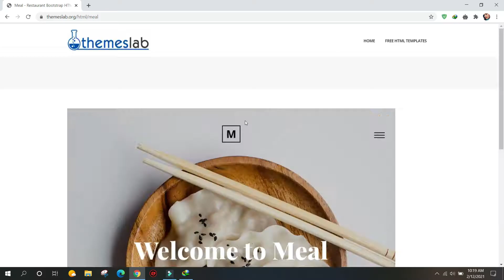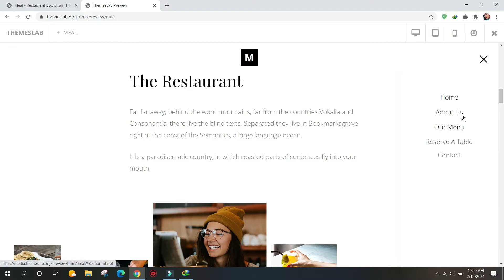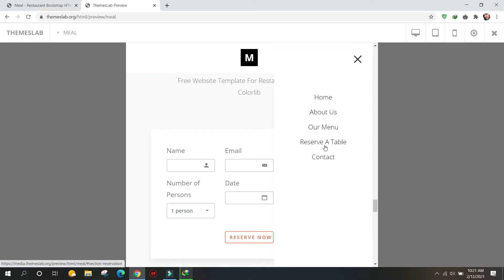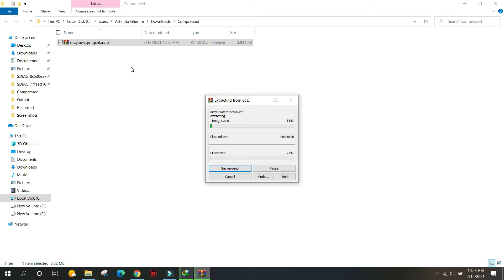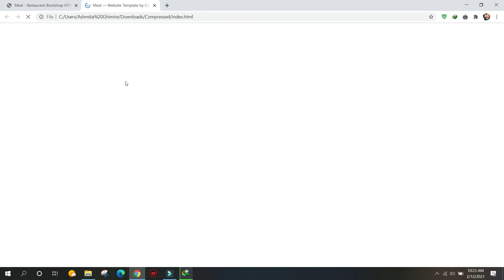Meal: Restaurant Bootstrap HTML Template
Description:
Meal is a free restaurant HTML5 template created using Bootstrap. Different features have been used in the template including statistics, contact form, Google Maps, special pages and hover effects. It uses JQuery JavaScript library and is based on bootstrap4 library. The template is 100% mobile-ready, compatible with browsers and retina-friendly.